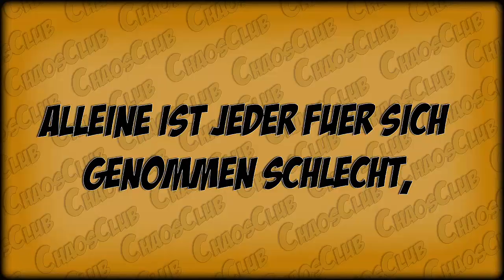Chaos Club Trailer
↓ Öffne mich hart, um mehr zu erfahren! Mein Lieber Freund oder Freundin (no Homo) ↓

Der Inhalt ist nur von uns alles im Video ist erlaubt!
» Mach uns Glücklich!!

►Das Video kommentieren
►Ein Tipp geben, was wir nächstes mal besser machen können
» Seiten / Netzwerke

►Facebook(Hubertus):
►Facebook(Light):
►Facebook(Kiri...in):
►(bald): TJA :P